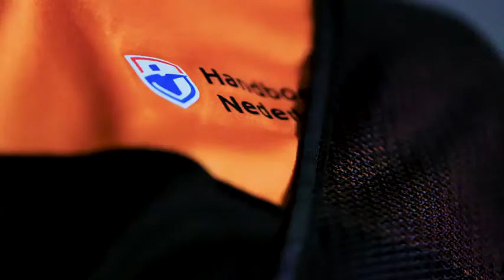French Open 2019 Highlights Roger Federer beats Ruud to reach last 16 Roland Garros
Reuters) - Highlights of the fourth day at the French Open, the second Grand Slam tournament of the year, on Wednesday (all times GMT):

1915 PAIRE OUTLASTS HERBERT IN ALL-FRENCH MARATHON

France's Benoit Paire's aggressive approach prevailed in the decider as he edged compatriot Pierre-Hugues Herbert 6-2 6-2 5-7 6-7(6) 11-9 in 4 hours and 33 minutes.

Paire finished with 84 winners to 75 unforced errors as he reached the third round, where he will meet Spain's Pablo Carreno Busta.

1810 ANDREESCU PULLS OUT WITH INJURY

Canada's Bianca Andreescu, seeded 22nd, has withdrawn with a shoulder injury ahead of her second-round match against American Sofia Kenin.

The 18-year-old made her breakthrough with her title triumph at Indian Wells this year before she sustained a similar injury in March.

1759 DIMITROV OUTLASTS 11th SEED CILIC

Grigor Dimitrov defeated a determined Marin Cilic 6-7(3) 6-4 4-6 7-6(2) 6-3 in a marathon battle between the two former top 10 players that lasted four hours and 23 minutes on Court Simonne-Mathieu.

1645 BERTENS RETIRES TO SEND KUZMOVA THROUGH

Fourth seed Kiki Bertens retired from her second-round match against Slovakia's Viktoria Kuzmova due to a stomach illness while trailing 3-1 in the opening set.

Dutchwoman Bertens was one of the pre-tournament favorites, having won the Madrid Open title this month.

1558 FEDERER IN FINE FETTLE

Roger Federer made short work of lucky loser Oscar Otte, winning 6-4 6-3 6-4 in 96 minutes to set up a third-round clash with Norway's Casper Ruud.

1533 WAWRINKA ADVANCES IN STYLE

Swiss veteran Stan Wawrinka, chasing his first title since 2017, powered into the next round by defeating former Roland Garros junior champion Cristian Garin 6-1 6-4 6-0.

1515 MAHUT FINDS HIS RANGE TO FELL KOHLSCHREIBER

Frenchman Nicolas Mahut followed up his five-set first-round victory over eighth seed Marco Cecchinato with a superb 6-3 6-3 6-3 win over Philipp Kohlschreiber. The world number 252 fired 41 winners to blast past his German opponent.

1400 NISHIKORI GETS THE BETTER OF TSONGA

Japan's Kei Nishikori, seeded seventh, shook off a slow start to topple local favorite Jo-Wilfried Tsonga 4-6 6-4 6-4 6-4 in a little over three hours on Court Philippe-Chatrier.

1348 PLISKOVA IN CRUISE CONTROL

Karolina Pliskova, a 2017 semi-finalist in Paris, wasted no time despatching Slovakia's Kristina Kucova winning 6-2 6-2 in 56 minutes. The hard-hitting Czech's victory was punctuated by eight aces and 29 winners.

1248 NADAL TAKES OUT SECOND YANNICK IN AS MANY ROUNDS

Defending champion Rafa Nadal, who beat Yannick Hanfmann in his tournament opener, dumped out another German in Yannick Maden with a 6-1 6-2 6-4 victory.

He next faces Belgium's David Goffin after the 27th seed eased past Miomir Kecmanovic 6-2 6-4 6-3.

1200 TSITSIPAS TOO GOOD FOR DELLIEN

Stefanos Tsitsipas fought back from a set down to overcome Bolivia's Hugo Dellien 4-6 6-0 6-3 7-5. The highly-rated Greek fired 42 winners to reach the third round at Roland Garros for the first time.

1108 MERTENS ENDS TEENAGER PARRY'S RUN

World number 20 Elise Mertens was at her clinical best as she thumped France's 16-year-old wildcard Diane Parry 6-1 6-3.

1035 STEPHENS OVERCOMES TORMO CHALLENGE

Seventh seed Sloane Stephens of the U.S. hit 24 winners and converted all seven break points to beat Spain's Sara Sorribes Tormo 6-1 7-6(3) on Court Philippe-Chatrier to move into the third round.

1015 MUGURUZA STROLLS PAST LARSSON

Spain's Garbine Muguruza eased past Johanna Larsson with a 6-4 6-1 victory which included 16 winners. Her Swedish opponent had 24 unforced errors and three double faults to boot. She meets ninth seed Svitolina next.

0815 SVITOLINA THROUGH TO THIRD ROUND

Ukraine's Elina Svitolina advances after compatriot Kateryna Kozlova withdrew from their second-round match.

(Reporting by Shrivathsa Sridhar, Rohith Nair and Hardik Vyas in Bengaluru; Editing by Ed Osmond, Alison Williams and Toby Davis)